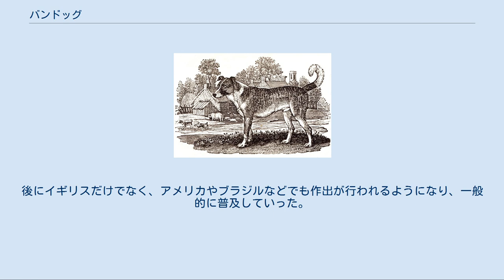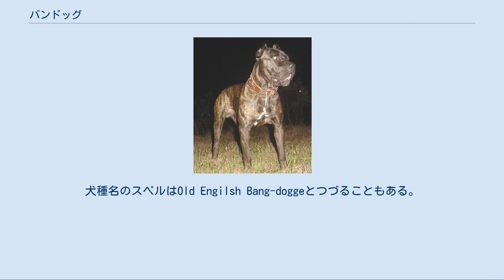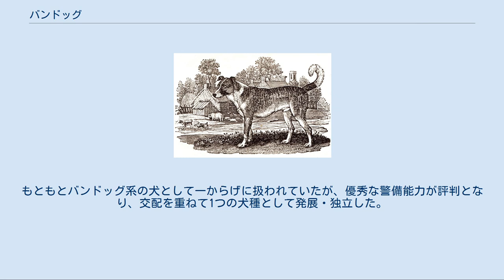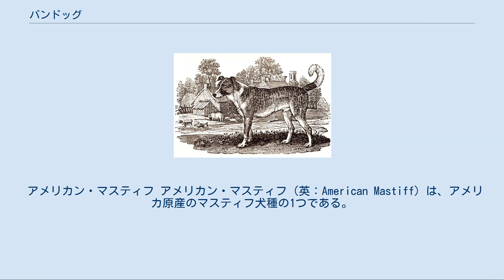バンドッグ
バンドッグ（英：Bandog）は、主に警備をさせることを目的に交配・作出されたマスティフ犬の雑種やその系統の犬のことである。
 「バンドッグ」の名の意味は「紐（バンド、もしくは縄とも意訳される）につながれた番犬」を意味している。
 バンドッグ発祥の地はイギリス（ローマン・ブリテン）であったといわれている。
初期のバンドッグは軍用犬、警備犬、闘犬として作り出されていたが、闘犬の廃止後は警備犬として使うために特化させる改良が施された。
後にイギリスだけでなく、アメリカやブラジルなどでも作出が行われるようになり、一般的に普及していった。
 バンドッグはマスティフ種の犬、もしくはモロサス種の犬を異種交配させて生まれた雑種犬である。
雑種ゆえに雑種化矯正が出やすく、両親の長所を仔に組み込むことができる点が長所である。
しかし、全て良い所取りというわけにはいかず、時には両親の悪い点のみを受け継いでしまう仔もいる。
また、両方の親の犬種がかかりやすい病気に対しては抵抗力が付かず、相変わらずかかりやすいままの状態になってしまうことが大半であることが欠点とされている。
 バンドッグの仕事は主人の家や農地、建物などを泥棒から守ることである。
不審な侵入者を発見すると激しく吠え、相手がそれにおびえない場合は飛びかかって格闘し、噛み付いて取り押さえ、撃退する。
なお、ブラジリアン・ガード・ドッグの血が強めに入っている個体は訓練次第で相手を傷つけないで取り押さえ、主人が駆けつけるまで長時間確保しておくことができる。
 かつては軍用犬として味方の護衛をしたり、敵の軍人の命を奪うこともあった。
また、闘犬としてはコロシアムや違法闘犬場で闘わせるのに使われていた時期もある。
このため、勇気と決断力、そして強靭な力を持つ犬が好んでブリーディングに使われている。
 バンドッグは全ての犬が雑種であるというわけではない。
中には純血の犬種として確立されたものも多く、種として確立はしていないものの、系統として固定が進みつつあるものもある。
 アメリカ大陸では実用犬として非常に人気のある犬種であるが、その獰猛性から飼育を規制している国もある。
そこでは飼育許可を行った後、犬の首の皮下にマイクロチップを埋め込んだり、耳裏などに無害な刺青で管理番号を入れるなどの管理が行われている。
 日本でも数頭のバンドッグが飼育されているが、一般家庭での飼育の難しさなどもあり、普及するまでには至っていない。
交配種のものは無論FCIに公認されているわけではないため、日本国内に何頭のバンドッグが飼育されているかは不明となっている。
 マスティフタイプそのものの、筋骨隆々でがっしりとした骨太の体格をしている。
頭部は大きく、マズルは太く短く、あごの力はかなり強靭である。
目は小さく眼光は鋭く、数種類を除きたいていは顔にはしわ、皮膚にはたるみがあり、敵の攻撃をある程度まで軽減することができる。
首や脚も太く頑丈で、胸は広く、胸板は厚い。
耳は垂れ耳だが、恐ろしさを強調するために短めに断耳して立たせることもあった。
尾は太い垂れ尾で、場合によっては2分の1から4分の1ほどの長さに断尾されることもある。
コートは硬いショートコートのものが多い。
毛色は暗闇に溶け込む暗色系のもの（ブラックやブリンドルなど）が好まれるが、この色は駄目という制限はとくに無い。
体高60cm以上の大型犬で、体重は50kg以上とかなり重量のある種である。
 性格は主人に忠実であるが、防衛本能と縄張り意識が高く勇敢かつ攻撃的であるため、初心者の飼育には不向きな犬種である。
飼育の際にはしっかりとした訓練が必要不可欠で、犬の飼育に手馴れた人でもプロのドッグトレーナーによる飼育指導が必要である。
運動量は中型犬並み（普通）で、体重が重く腰に負担がかかりやすいので、激しい運動はできない。
怠けものの個体は運動を怠ると肥満になりやすい傾向があるため、注意が必要である。
かかりやすい病気は大型犬にありがちな股関節形成不全、関節炎、目が顔のしわに圧迫されて置きやすい緑内障、しわの間にできやすい皮膚疾患、腰痛、心疾患などがある。
雑種のものは雑種化矯正により丈夫で抵抗力があり、寿命も通常の大型犬に比べ長いものが多い。
マスティフ系の犬種であるために食事量が多く、よだれも多めである。
体重が重いため、寝床にはクッションを敷くなど、床ずれを防止することも大切である。
 これらの犬種は、ごく初期のころから存在していたオリジナルの（古いタイプの）バンドッグである。
いずれも犬種...